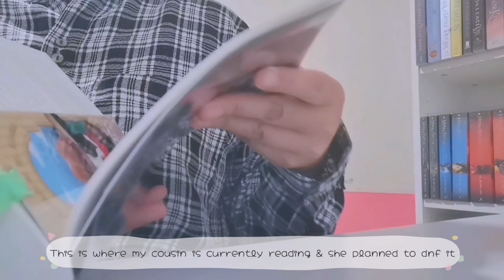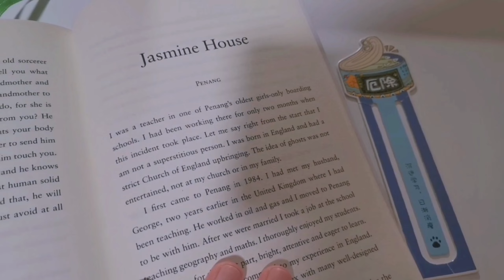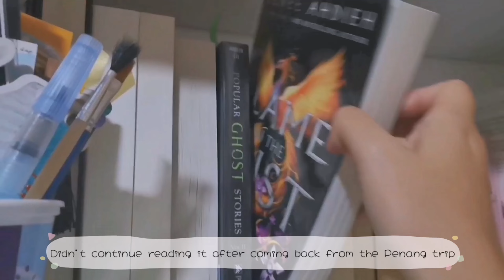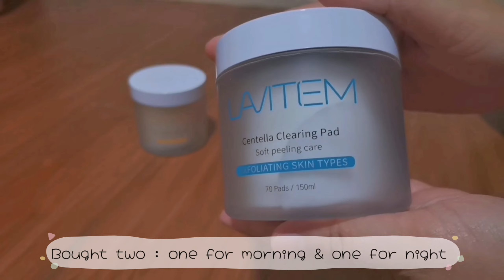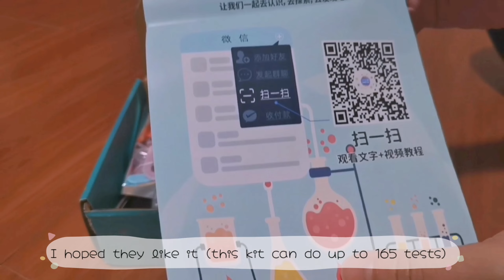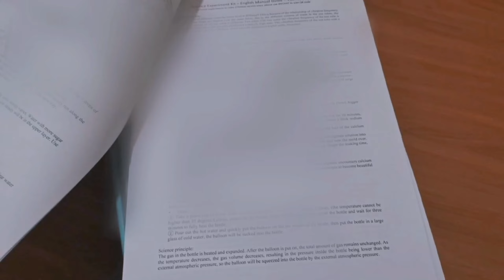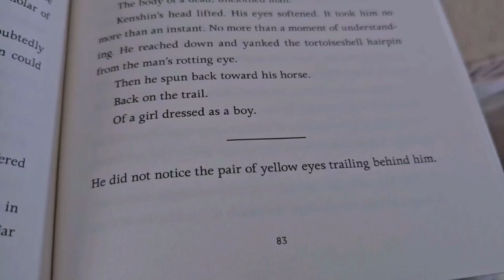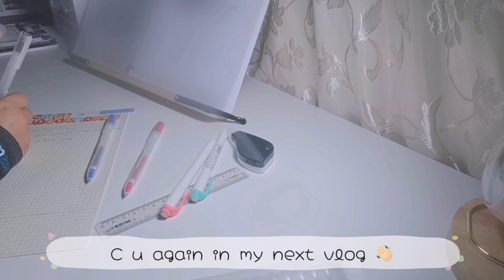My Diaries | Read + Study + Shopee Haul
Hi, there!

Welcome to another vlog. Just wanted to let you know that this vlog happened a few weeks ago. I'll be starting my new term soon & am so excited!

I hope you enjoyed the vlog. Have a nice day ahead 😊

Free Music for Videos 👉 Music by Fiji Blue - The Way That I Am